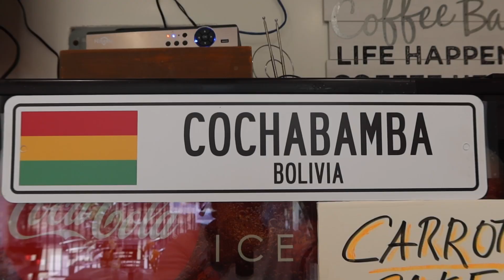PROBANDO COMIDA BOLIVIANA POR PRIMERA VEZ (ESTO COMEN EN BOLIVIA)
Probamos las salteñas y mucha comida boliviana.

Pao's Pastries & Cafe
14449 Friar St

comida boliviana
probando comida boliviana
comida de bolivia
pruebo comida boliviana por primera vez
comida boliviana por primera vez
gastronomia bolivia
así es la comida de bolivia
probando comida boliviana por primera vez
comida tipica boliviana
pruebo la comida boliviana
como comida boliviana por primera vez
probando la gastronomia boliviana
bolivia
probando salteñas por primera vez
gastronomia boliviana
probando comida de bolivia por primera vez
salteñas bolivianas
salteñas